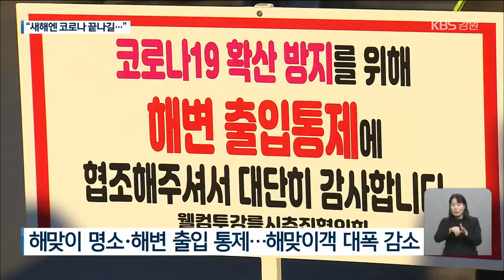새해 첫 일출 장관…차분한 해맞이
[앵커]

오늘(1일) 동해안에선 맑은 날씨 속에 펼쳐진 새해 첫 해돋이가 장관을 이뤘습니다.

하지만, 코로나 사태로 해맞이 관광객은 크게 줄었습니다.

조연주 기자입니다.

[리포트]

새해에도 어김없이 붉은 해가 수평선 위로 떠올랐습니다.

강원 동해안에서 오전 7시 37분 삼척을 시작으로 최북단 고성에는 43분에 모습을 드러냈습니다.

해안가에는 삼삼오오 해맞이객들이 모여 첫해를 바라보며 저마다 새해 소망을 빌었습니다.

하지만, 코로나 19 확산 차단을 위해 동해안 해맞이 명소와 해변 출입이 통제되면서, 예년과 달리 해맞이객들은 확연히 줄었습니다.

대다수 관광객과 시민들은 온라인 등으로 새해 첫해를 바라보며 차분하게 새해를 맞이했습니다.

[김지미/강릉시 포남동 : "올해는 모든 사람이 건강하고 행복한 마음으로 코로나를 이겨내고 모두 다 같이 힘을 합쳐서 우리나라도 모든 사람이 행복했으면 좋겠어요."]

[서경정/춘천중앙시장 상인 : "새해에는 정말 빨리 코로나가 없어지고 모든 사람이 소상공인이 잘 되고 국민들이 행복했으면 좋겠어요."]

우려했던 새해 해맞이 혼잡은 무사히 넘겼지만, 코로나19 방역활동은 여전히 계속됩니다.

동해안 해변 통제와 주요 관광지 폐쇄는 모레(3일)까지 유지됩니다.

동해안 시군은 새해 연휴 동안 관광객이 크게 몰릴 것으로 보고, 해안가 음식점과 카페 등을 중심으로 방역 관리를 강화할 방침입니다.

촬영기자:고명기·김남범/영상편집:정용진